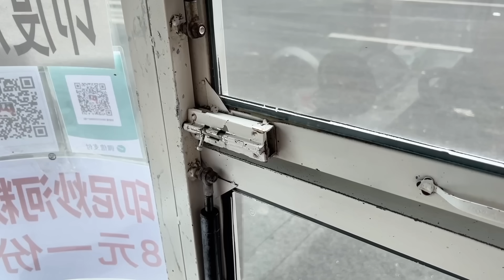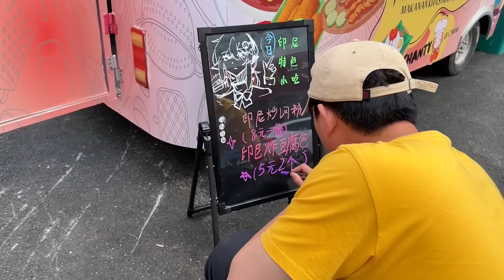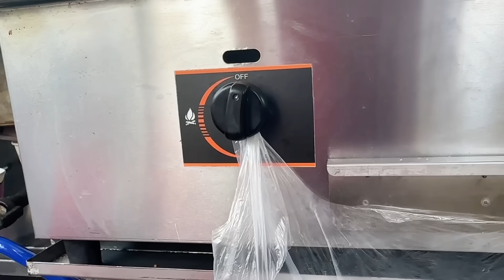JUAL TAHU ISI PAKAI FOOD TRUCK DI CHINA,ORANG2 PADA PENASARAN DENGAN RASANYA, PEDASNYA SADIS !